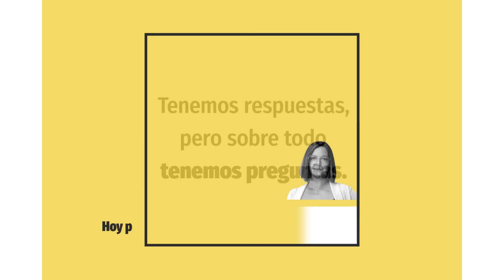Tenemos preguntas | ¿Se frenará la escalada de precios?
¿Va a seguir subiendo la gasolina? ¿Cuándo nos va a dar un respiro la luz? ¿Estamos cerca del límite que pueden soportar nuestros bolsillos? En 'Hoy por Hoy' de la SER, con Àngels Barceló, tenemos respuestas, pero sobre todo